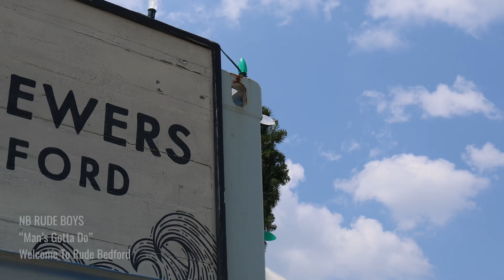NB Rude Boys Live - Man's Gotta Do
Watch the @nbrudeboys8937 perform their original song "Man's Gotta Do" live at Cisco Brewers on 07.28.24

"Man's Gotta Do"
Written by: Rick Bennett
Performed by: NB Rude Boys
Released by: Rhythm Shark Records